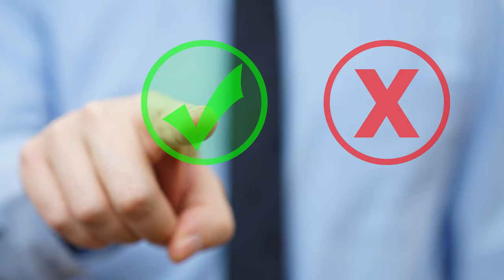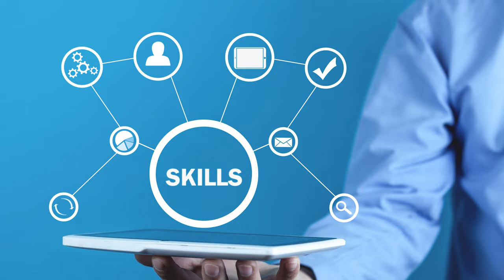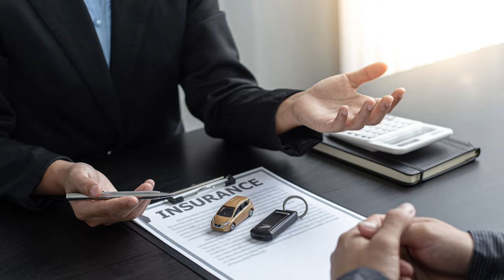Insurance Agent का काम क्या होता है? Insurance Consultant Job Description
What is LIC insurance consultant's job? Let's delve into the day-to-day tasks of an insurance consultant, which could include conducting research on insurance products and coverage options, analyzing clients' current insurance policies, and providing recommendations and guidance on insurance matters.

Additionally, the video may emphasize the importance of building and maintaining strong relationships with clients in order to foster trust and ensure their ongoing satisfaction. This could involve meeting with clients in person or via phone or email, responding promptly to inquiries and concerns, and providing ongoing support and advice as needed.